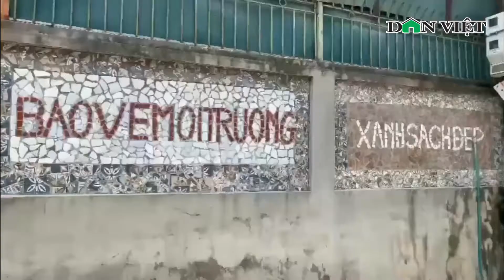Độc Đáo Con Đường Gốm Sứ Làm Từ Những Vật Liệu Không Tưởng Ở Hà Nội | Báo Dân Việt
Báo Dân Việt | Những mảnh gốm sứ, chai thủy tinh, phế thải xây dựng... được nhân dân làng Liên Mạc (quận Bắc Từ Liêm, TP. Hà Nội) chung tay tái chế, xây dựng con đường gốm sứ, khoác lên diện mạo mới cho con đường ở trong làng...

Mời quý vị và các bạn xem thêm: Vụ Người Đàn Ông Tử Vong Khi Rơi Từ Tầng 11: Nạn Nhân Là Cán Bộ Công An TP Thái Nguyên